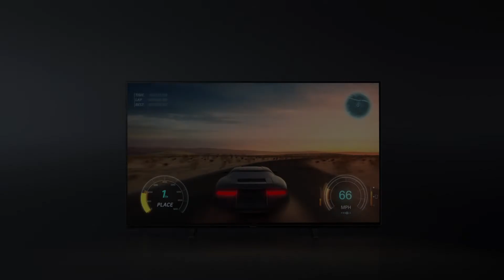Panasonic OLED TV JZW1004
Meesterlijke OLED beeldprestaties die films tot leven wekken.